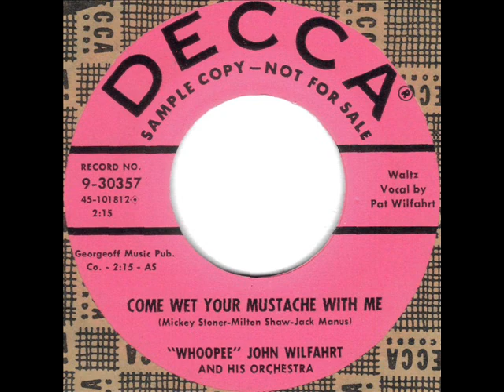Come Wet Your Mustache With Me by Whoopee John Wilfahrt on 1957 Decca 45.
Decca Records 9-30357. Flip-side is "Nanda Polka".